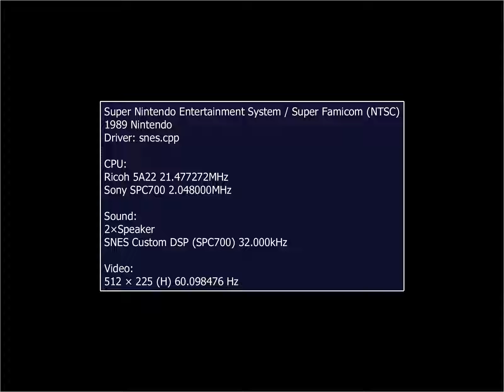[60fps] Super Ghouls 'n Ghosts [SNES] - 2ALL Clear No Damage - 1CC - edusword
Super Ghouls 'n Ghosts [SNES] - 2ALL Clear No Damage - 1CC
Player: edusword
Default settings
Objetivo partida: 2-ALL sin perder ninguna vida